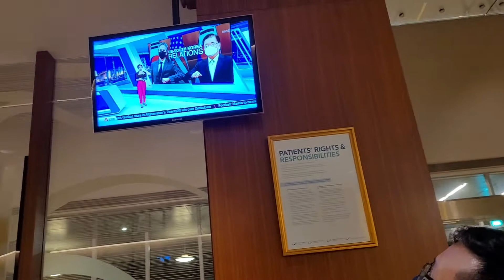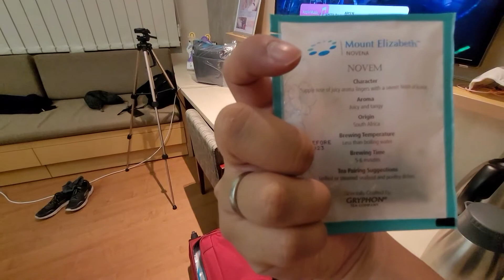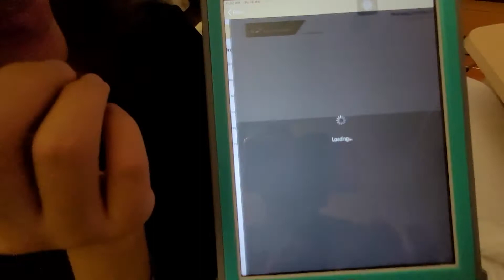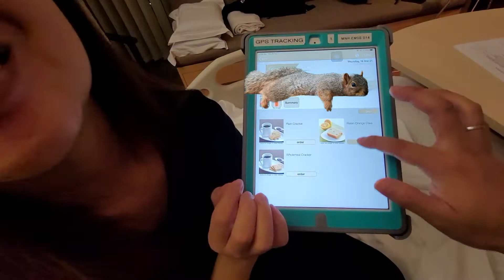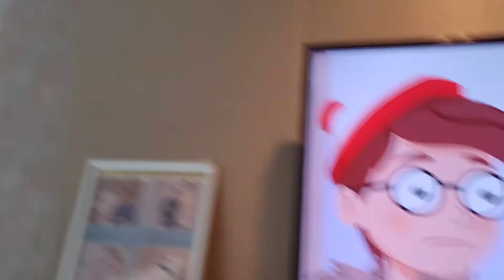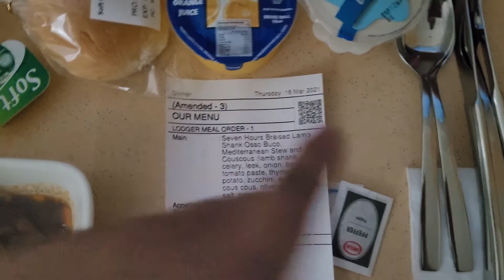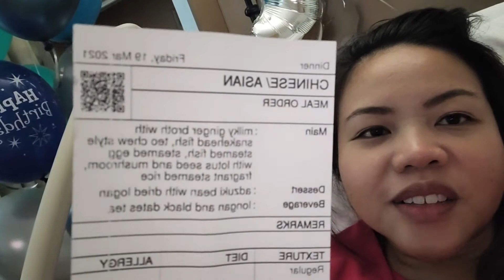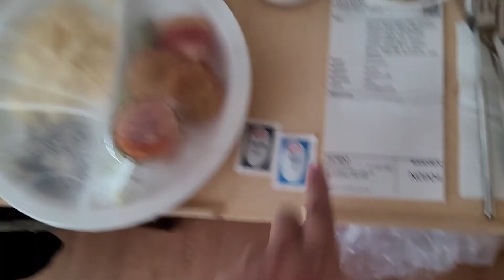Mount Elizabeth Novena Hospital - Maternity Ward Tour!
We delivered Kai @ Mount Elizabeth Novena Hospital via C-Section.
Here is the video of the journey of Kai Arrival, Room Tour and Food Selections!